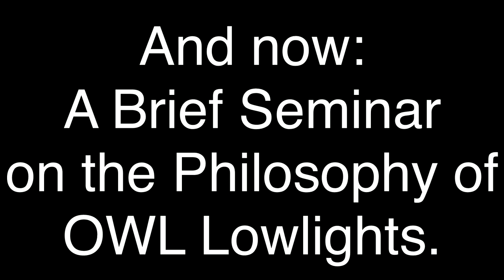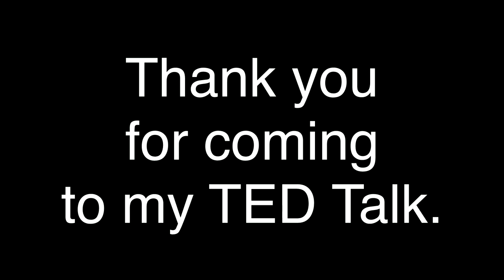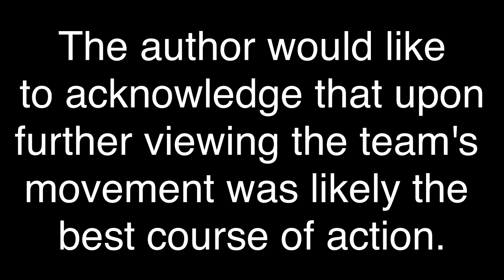SFS/LAV MEGACUT - Overwatch League Lowlights 8+9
So much failure in the match between San Francisco Shock and Los Angeles Valiant that it required a megacut to supply a nice long-form video for those of you who wanted 40 minutes of uninterrupted funny flaming action.

I hope you're enjoying our Overwatch League Lowlights series, with full play returning to the Asian region expect me to democratically spread the flame around to the Chengdu Hunters, Guangzhou Charge, Shanghai Dragons and Hangzhou Spark soon.

Transition SFX: "Bamboo Swing, A13.wav" by InspectorJ of Freesound.org